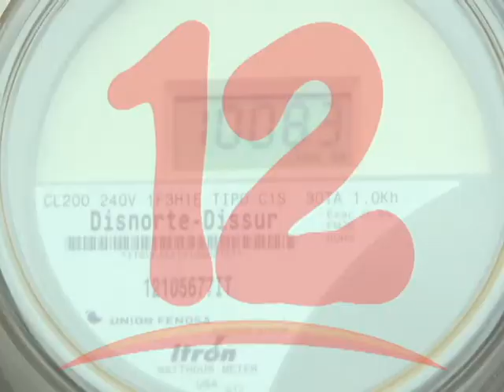PREVÉN MÁS AUMENTO DE LA ENERGÍA ELÉCTRICA EN 2020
Experta en temas de energía, prevé más aumento en tarifa energética en 2020.